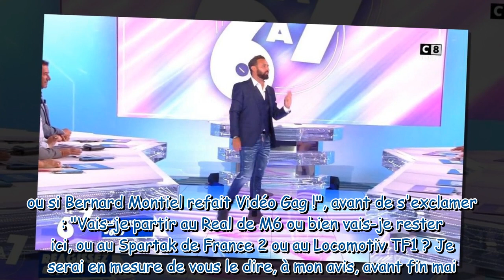Clap de fin pour TPMP ? L'annonce choc de Cyril Hanouna